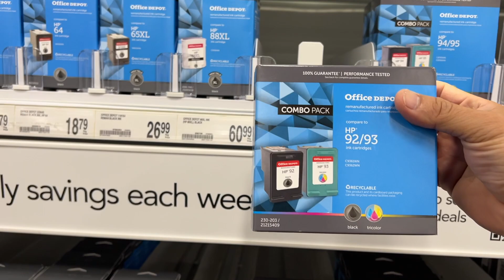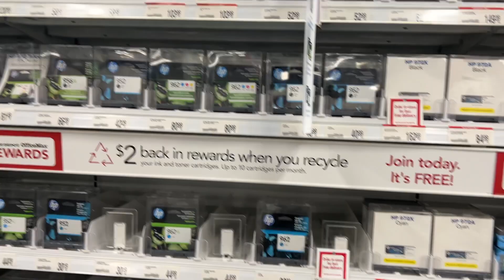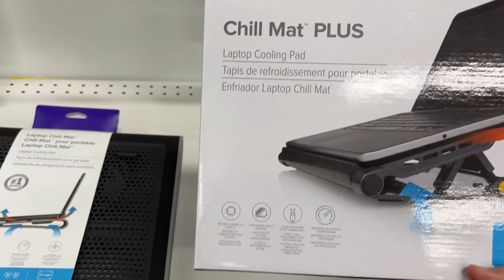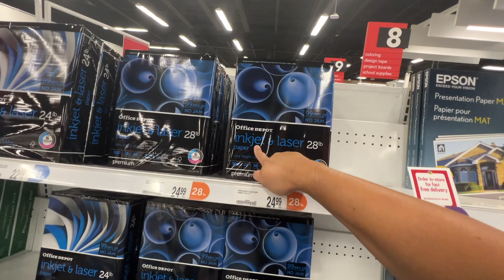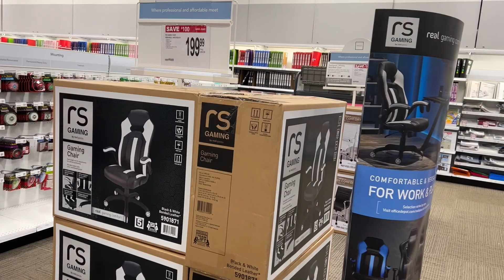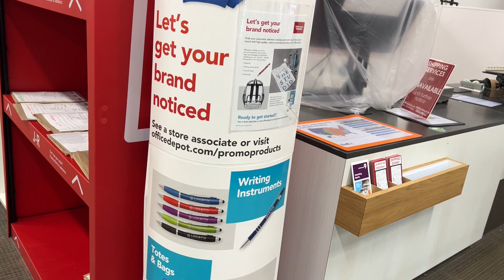BIZARRO OS PREÇOS NO ATACADÃO DE ESCRITÓRIO NOS EUA!!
PELA PRIMEIRA VEZ ATACADÃO DE ESCRITÓRIO NOS EUA É BIZARRO OS PREÇOS!!!